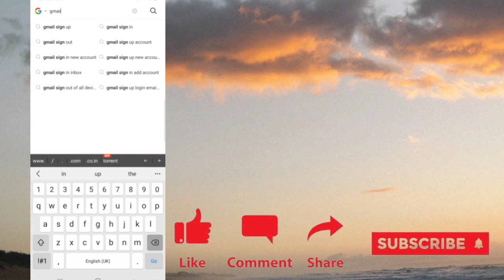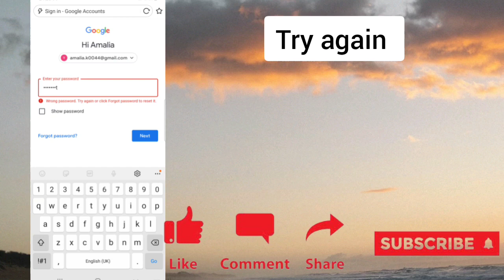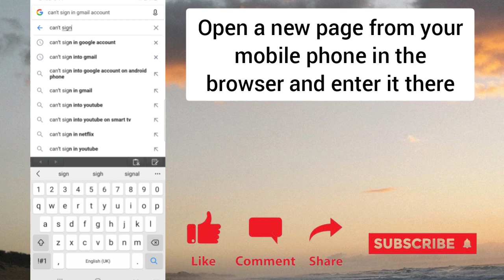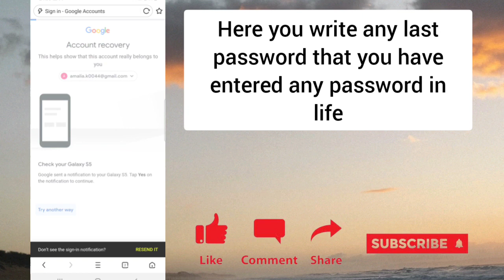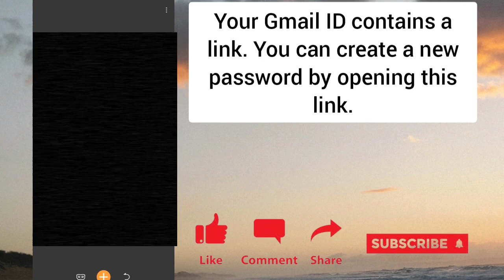How To Recover Gmail Account Without Phone Number WithOut verification.